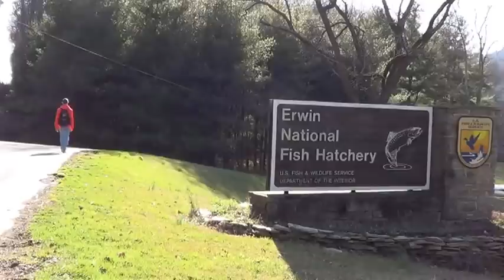Lees Mcrae video essay